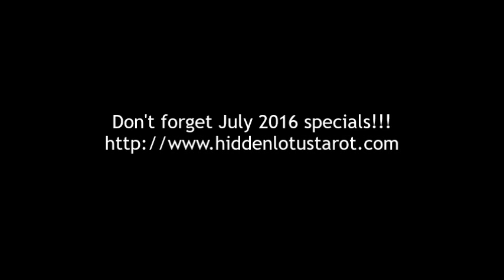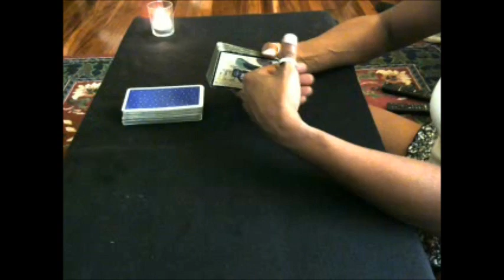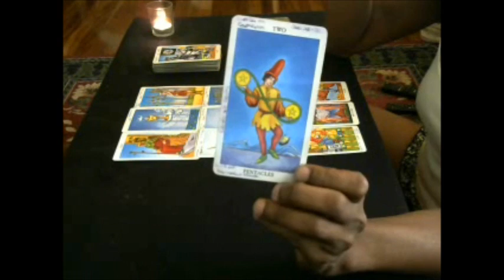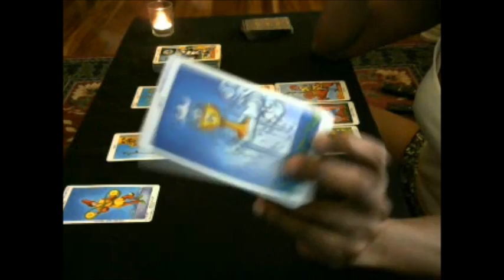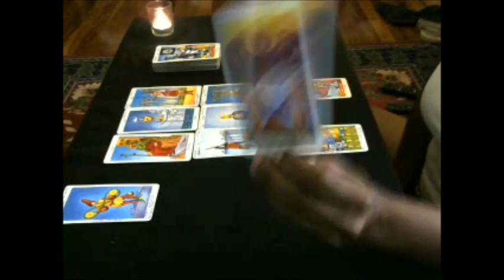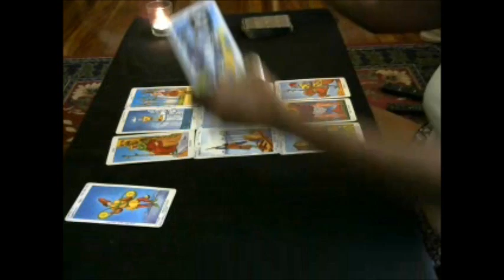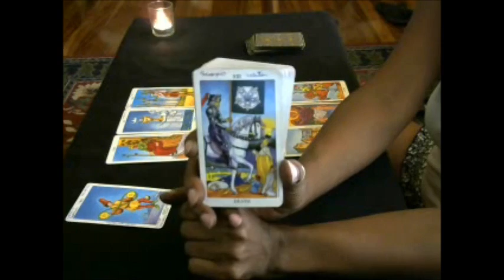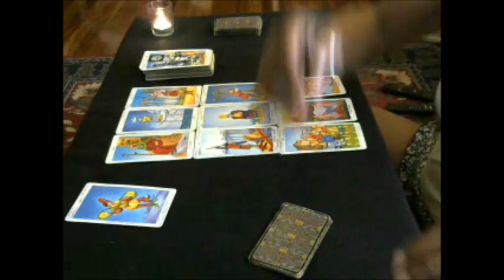Pisces Sun/Moon/Rising July 2016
Hi Travelers!
Here's your general reading for Pisces S/M/R, July 2016.
This is a general reading and the messages will NOT resonate with everyone.  If you'd like more insight into your situation, consider a personal with me.